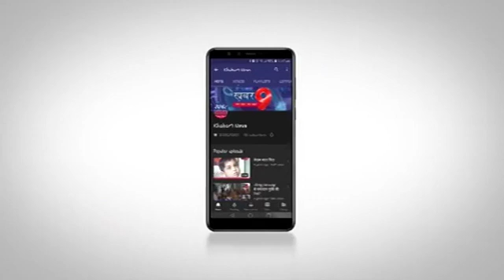मकर संक्रांति के अवसर पर लोगों ने दान पुण्य के साथ किए धार्मिक आयोजन